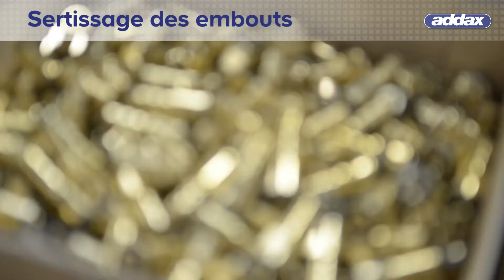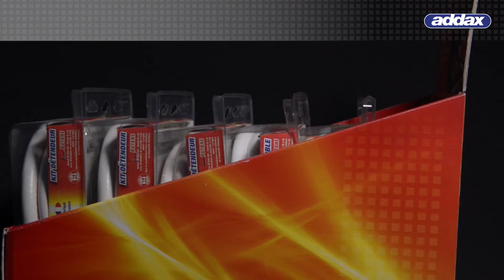ADDAX Fabricant Français de tuyaux de gaz